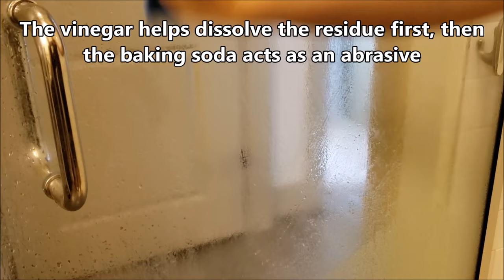Clean Lime Scale and Hard Water Stains on Glass - No Harsh Chemicals!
How to clean the annoying, ugly white residue from glass using only vinegar and baking soda! No need to harmful, unsafe chemical cleaners!